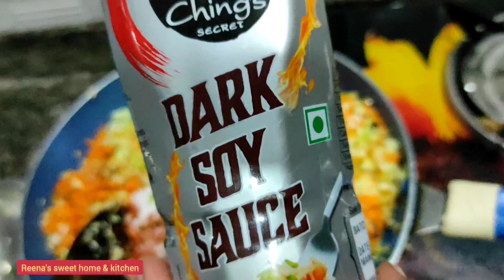Requested Veg Momos Recipe /मोमोस बनाने की विधि /Easy Ways To Fold Momo/Veg Dumplings